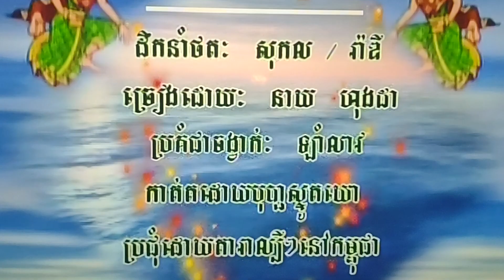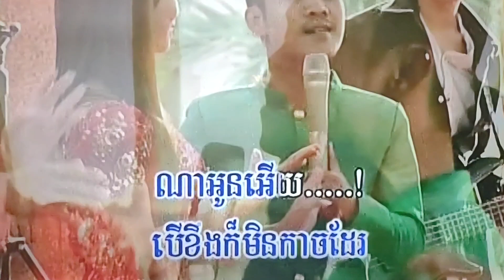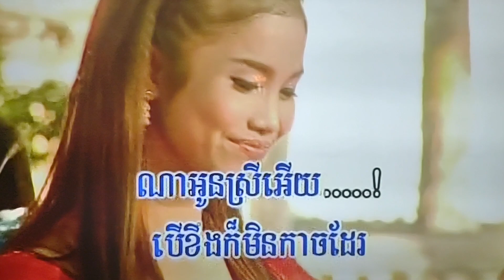February 6, 2024